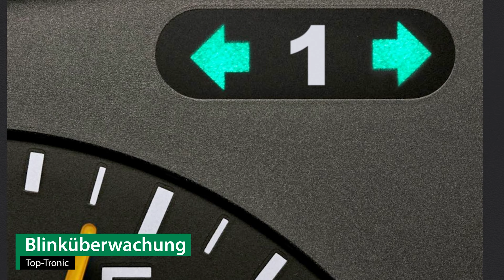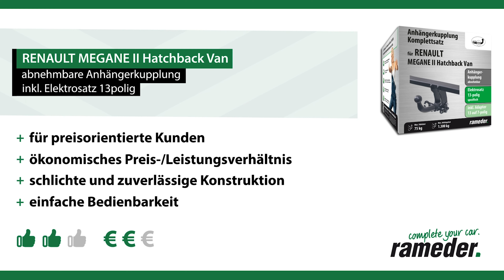Anhängerkupplung abnehmbar RENAULT MEGANE II Hatchback Van | AUTO-HAK Komplettsatz + Montage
►Anhängerkupplung abnehmbar + Elektrosatz + Montage | RENAULT MEGANE II Hatchback Van | AUTO-HAK

Einbau, Montage und Produktvorstellung einer universal Anhängerkupplung inkl. E-Satz für den RENAULT MEGANE II Hatchback Van . Die vorgestellte AHK abnehmbar von AUTO-HAK ist bei Rameder erhältlich Das Nachrüsten der Anhängevorrichtung kann optional in einem unserer bundesweit verteilten Montagepoints von uns übernommen werden

Warum sollte ich meine Anhängerkupplung für den RENAULT MEGANE II Hatchback Van bei Rameder kaufen?
+Bestpreis-Garantie
+Maximaler Kundenservice

Ist die Anhängerkupplung abnehmbar von AUTO-HAK die richtige für meinen RENAULT MEGANE II Hatchback Van von RENAULT?